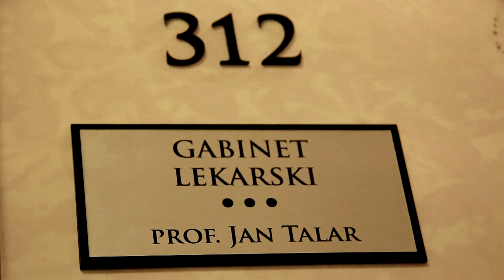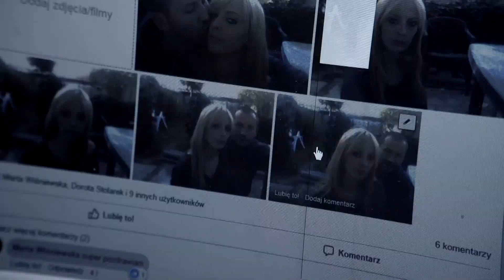Będzie dobrze - reportaż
Wioleta Idźkowska - Polka z Belgii - heroicznie walczy o powrót do zdrowia swojego męża Pawła, który uległ wypadkowi na budowie. Jedynym lekarzem, który zgodził się podjąć leczenia Pawła jest prof. Jan Talar. Zaordynowana przez niego terapia zaczyna przynosić niezwykłe rezultaty.

realizacja - Andrzej Mańkowski
zdjęcia - Andrzej Juński, Andrzej Mańkowski
dźwięk - Robert Włodarski
kierownictwo produkcji - Beata Hrycyk-Mańkowska
produkcja - BIAŁY SMOK Production Sp. z o.o.
dla Magazynu Ekspresu Reporterów TVP 2
2019